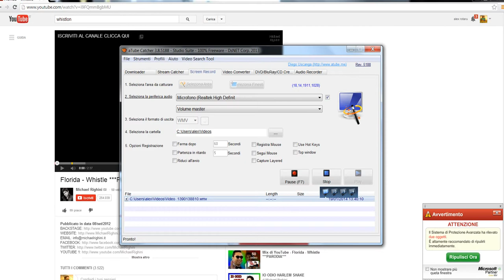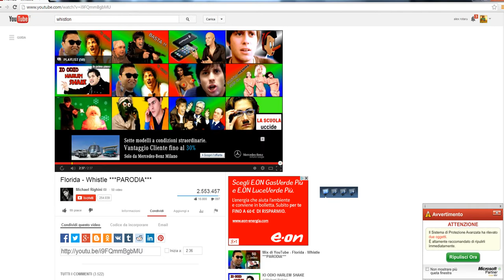1 video in augurazione del 2 canale!!!!!!!!!!!!!!!!!!!!!!!!!!!!!!!!!!!!!!!!!!!!!!!!!!!!!!!!!!!!!!!!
ciao a  tuttti andate a visitare il mio 1 canale si kiama alex308 ho dovuto cambiare xké nn mi  faceva piu' entrare nel mio canale quindi lo cambiato nuovo canale nuova era no? be ciao a tutti spero ke il video vi ssia  piaciuto